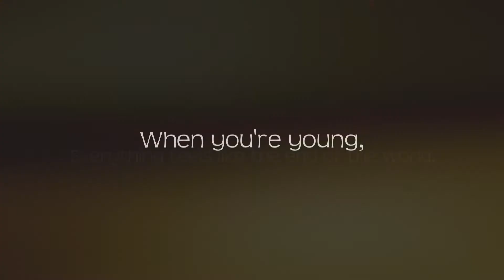All my love. [1400]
Tried to do something a bit fancier, what do you all think? I rather like how it turned out :) Used a bunch of Rocky clips from summer - December/January time for us Kiwi's ;) that I haven't used before. He's going brilliantly, back on form after a sticky patch the last few months!

I made the audio but you're welcome to use it, I really don't mind.

Love,
Steph, Rocky, Leo & Harry xxx